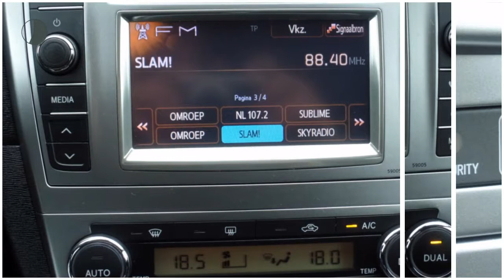Toyota Avensis Wagon 1.8 Dynamic Business - Navi Leder Stoelverwarming